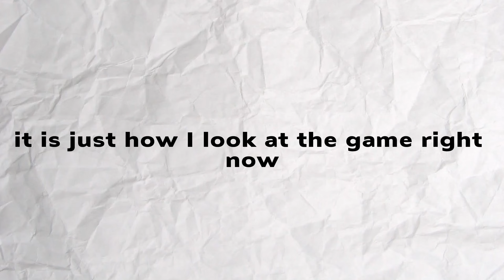WHAT IS HAPPENING TO ANIME ADVENTURES?! | Boring updates?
Ive been wanting to make a video about this for a while, really been bored of this game recently. Ofc ill keep my youtube game going, just wanted to come out with all of this. Hoping acs is gonna be fun, cant wait to try it.